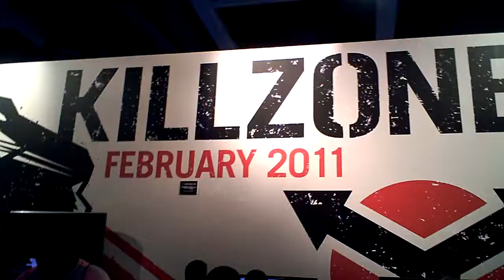PAX '10 Friday pt.37 - Killzone 3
Killzone 3 multiplayer gameplay demo